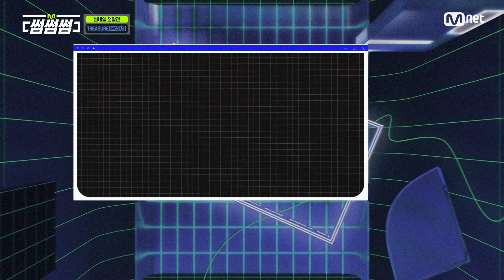[썸썸썸] "트쪽이들은 샤프를 찢어" 팝핀 추면서 샤프심 뽑는 트레저 | TREASURE - HELLO 썸네일 쟁탈전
[썸썸썸] "트쪽이들은 샤프를 찢어" 팝핀 추면서 샤프심 뽑는 트레저
TREASURE - HELLO 썸네일 쟁탈전
썸네일, 이제 게임으로 정한다!
썸네일에 의한, 썸네일을 위한 썸네일 쟁탈전 《썸.썸.썸》